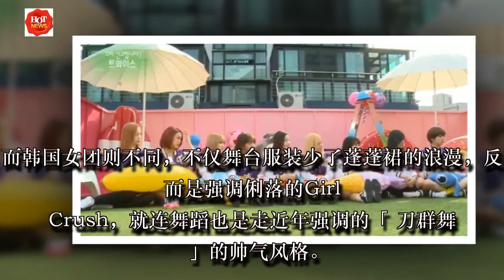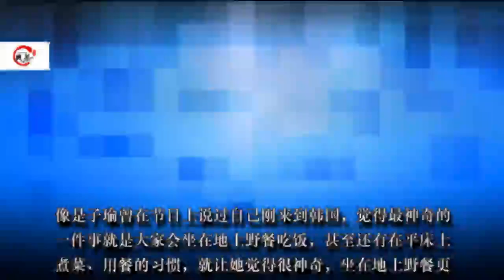女团动作分出TWICE成员国籍差别！子瑜看得出来很中国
虽然不是绝对的分别，但先前的MAMA就展现了日本国民女团AKB48 和韩国众女团的差别！不论是舞蹈还是服装，都看得出AKB48强调女性「可爱」的特点。而韩国女团则不同，不仅舞台服装少了蓬蓬裙的浪漫，反而是强调俐落的Girl Crush，就连舞蹈也是走近年强调的「刀群舞」的帅气风格。（韩国女子组合 原创文章）

每个国家不同的文化和特色就像这样展现在细节中，虽然亚洲文化看似相似，不过聚在一起才发现当中的差异其实不少，这样的情形只要看成员包括了中国、日本和韩国的TWICE就知道！

像是子瑜曾在节目上说过自己刚来到韩国，觉得最神奇的一件事就是大家会坐在地上野餐吃饭，甚至还有在平床上煮菜、用餐的习惯，就让她觉得很神奇，坐在地上野餐更是她15岁以前没有过的经验。(大大张的木桌，可以坐在上面乘凉、作菜的地方)

而且还笑说来到韩国之后很讶异韩国的中国餐馆送完外送之后，竟然还会来回收碗筷，外送文化和中国完全不同。但这一点也同样吓到韩国成员，让她们忍不住问子瑜「中国